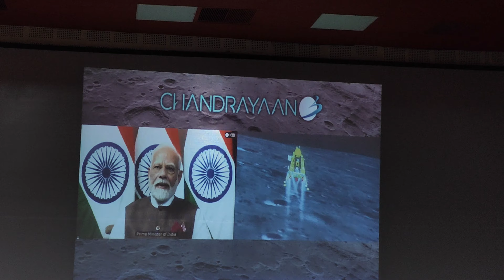Chandrayan 3 landed finally..🥳 Chitkara University(Himachal Pradesh) daily vlogging ✨